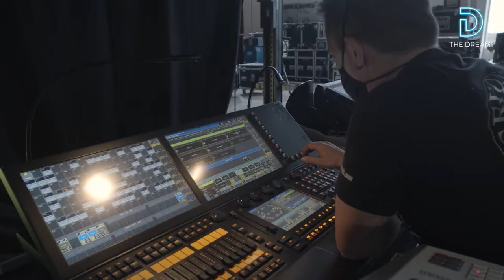SARA BARAS 360º - MAKING OF - DREAM FEST 360º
Así es como se realizó esta pasada de espectáculo flamenco, el primero en 360º y realidad virtual. Todo un equipo lleno de energía creando algo totalmente nuevo. Disfrútalo desde cualquier parte del mundo en  tu móvil, ordenador, Apple TV o gafas VR.